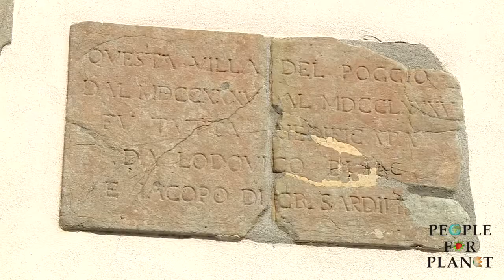Autismo e lavoro: il progetto Scipione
Le persone autistiche possono lavorare in vigna?

Siamo a Pieve Santo Stefano, frazione del Comune di Lucca, all’interno della meravigliosa Villa Sardini. Francesca Bogazzi, intervistata da Jacopo Fo, racconta del progetto Scipione, studiato per offrire una possibilità formativa e lavorativa nell’agricoltura alle persone con autismo.